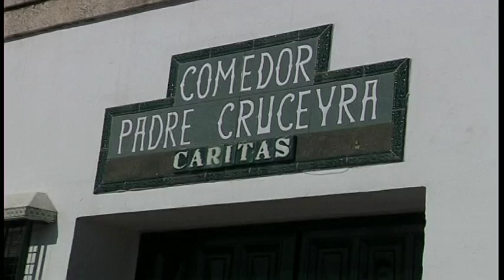Acerinox Europa entrega dos planchas de acero para la cocina del comedor Padre Cruceyra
La factoría de Acerinox Europa en Palmones ha entregado al Comedor Padre Cruceyra de Algeciras de dos placas de cocina de acero inoxidable, instrumentos de gran utilidad para facilitar la labor asistencial que la organización no gubernamental realiza a diario en la cocina del centro social.